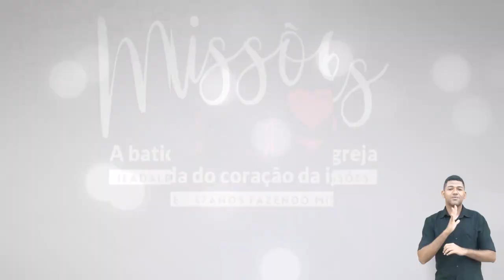Vozes de Sião - 80º Aniversário do Vozes de Sião - Eu Vivo Cantando - Josely Scarabelli - 31/07/2022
Eu Vivo Cantando
Josely Scarabelli

Dizem que a vida é sofrer
Que é um constante penar
Que tudo é sofrimento
Que o mundo só faz chorar
E que a felicidade é coisa que não existe
Quem assim pensa só vive a sofrer
Vive cada vez mais triste

Eu vivo a vida cantando
Não me adianta chorar
Sigo com Cristo, Cristo comigo
É doce o meu caminhar

Eu também sei que a vida
Tem seus momentos cruéis
Que há caminhos cruentos
Que sempre ferem meus pés
Mas sei também que é preciso
Confiar mais no Senhor
Para ter paz nesta vida e também
Na vida ser vencedor

Para quem vive a chorar
Para quem vive a sofrer
Ha um caminho excelente
Para em paz se viver
É Jesus Cristo o caminho
De amor, ternura e paz
E quem viver com Jesus, o Senhor
Não chorará nunca mais

Ou faça através das contas abaixo:
Ag. 3503-3
C.C. 40021-1

CAIXA
Ag. 3122

BRADESCO
Ag. 1058

SANTANDER
Ag. 3295

ITAÚ
Ag. 7474
C.C. 35183-5

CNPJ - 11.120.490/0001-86